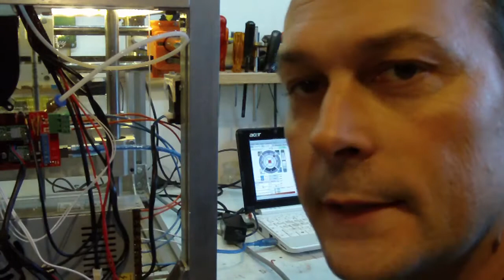CREATION D'UN IMPRIMANTE 3D #6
installation de l'électronique et réglages des mouvement de cette imprimante 3d